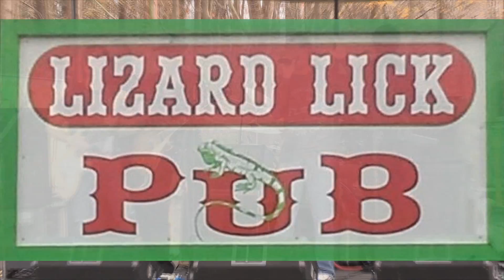Jesse Bolt - Anytime You Want Me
Performing during a benefit for their stage hand and roadie Joey "Pancake" Giffin at the Lizard Lick Pub in Lizard Lick, North Carolina on Sunday November 29, 2015.

From North Carolina, Jesse Bolt formed in 1974. The band was a popular hard rock attraction touring the competitive eastern seaboard club circuit from 1975 through 1981. They took a step out of the scene for six years and reunited again in 1987.

They were going to name the band BOLT, but at the time, two word names were popular; such as Alice Cooper, Led Zeppelin, Deep Purple, Lynyrd Skynyrd etc. Therefore they searched for a tough sounding name and liked the sound of Jesse, similar to Jesse James who was known as an American gunslinger. So they put the two names together and came up with Jesse Bolt.

Their current lineup features three original members: Keith Stacy, rhythm guitar; Don Stacy, lead guitar and Craig Hatley, bass guitar. Long time veteran Scott Board, lead vocals. Newer members include Randy Bumgarner-Guyeska, lead guitar and Neal Dennis, drums.

Jesse Bolt's straight forward 70s sound drew on classic British hard rock and emerging metal, but an upstart American edge set them apart. High voltage rock and roll blasted Jesse Bolt into the spotlight boosted further by equally high profile gigs with the headlining recording acts including AC/DC, 38 Special, Molly Hatchet, Black Sabbath, Judas Priest, KISS on their legendary Destroyer tour and supporting U2's debut U.S. performance at The Ritz in New York City.

Keith Stacy cited his original influences as Jethro Tull, Wishbone Ash, and Deep Purple. Keith Stacy calls Jesse Bolt's sound as "old school 70s rock", pointing to their infamous "three guitar attack" as "one of the earliest bands in North Carolina to utilize extensive guitar harmonies. That's what the critics always mentioned" he said, "We were also the only band with a big light show. We were known back then for our extravagant light show and stage production". That flashy light set up includes their trade mark — lightening bolt — which still travels with the band today.

In 2000 they recorded their first CD with eleven of their original songs. During this period, few bands released albums with the 70'S and 80's style of hard rock and Jesse Bolt saw a huge potential to bring that style back again. The music on their CD "The Revelation" was recorded in 3 hours and on the second take. So you are hearing pretty much what the band sounds like live, according to Keith Stacy.

Scott Board - lead vocals
Don Stacy - lead guitar, vocals
Randy Bumgarner-Guyeska - lead guitar, vocals
Keith Stacy - rhythm guitar, vocals
Craig Hatley - bass, vocals
Neal Dennis - drums